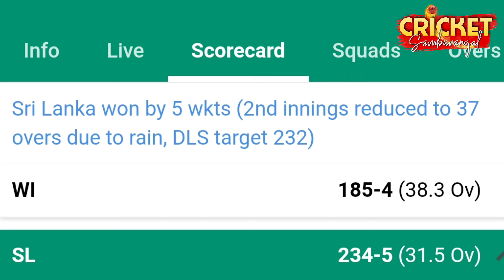T20WC 🏆 NZ Team Champions 😱 SA CHOKED again in World cup💔 IND Unwanted records vs NZ 1st Test match